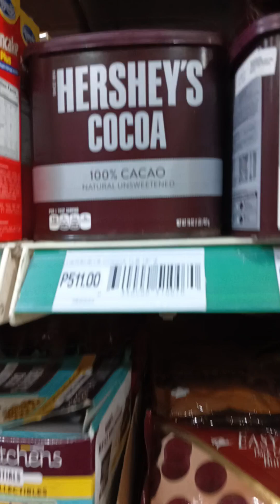mga kailangan gamit sa pag pasok